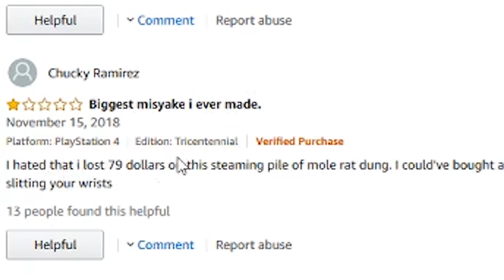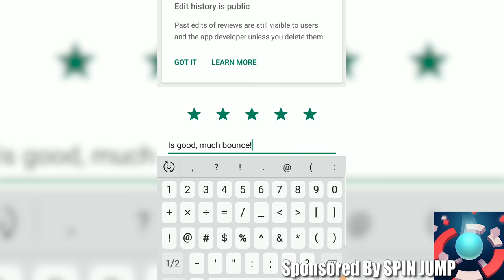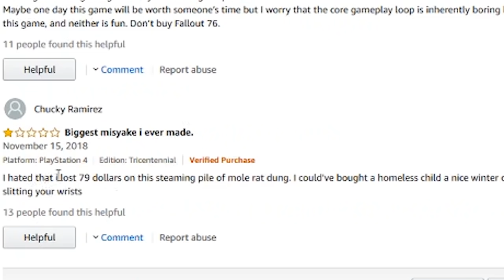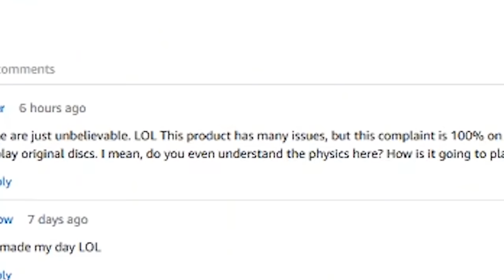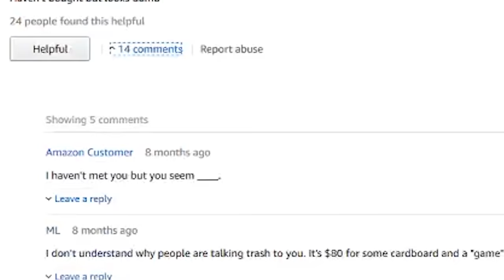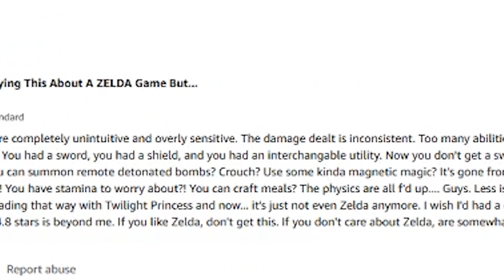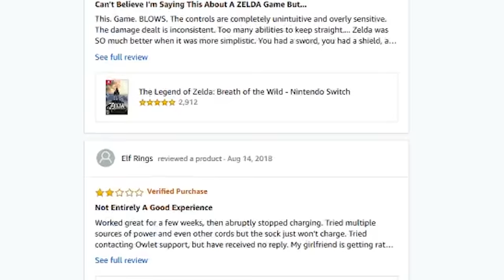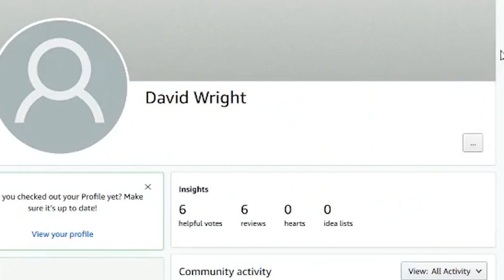Reading TERRIBLE Gamestop & Amazon Video Game Reviews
Reading HILARIOUSLY BAD Reviews On Gamestop & Amazon for TERRIBLE Video Games with my Girlfriend. | We Read BAD Gamestop Reviews AGAIN in 2021